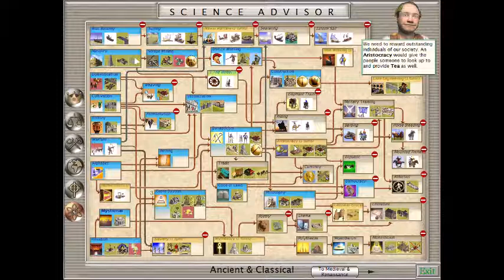Civ 3 RaRRando Incan Island Hop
Those Incans always sailing around. Taking over huge swathes of land, building holy cities and learning cool new stuff. I'm jealous.